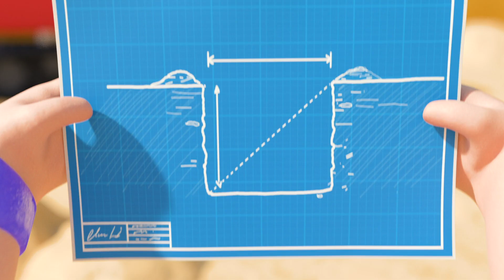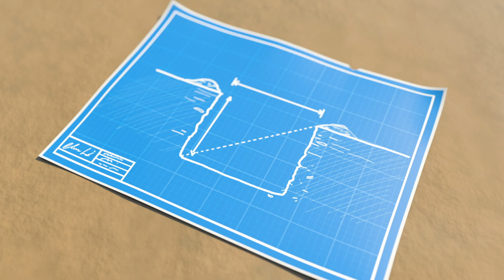3 pequeños gatitos | @LellobeeEspanol | Educación temprana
Lellobee CIUDAD GRANJA de los creadores de CoComelon!

Lellobee, de 2 a 5 años: es un divertido musical creado para niños en edad preescolar. El musical se situa en una fantástica micro-granja urbana, donde los niños del vecindario se reúnen para jugar, cantar, ayudarse unos a otros y aprender.

"La Granja Lellobee" es un acogedor oasis en medio de una ciudad cosmopolita cuidado y protegido por Mei: una abuela brillante, amante de la música y de la comida. Pero no hay nada que Mei disfrute más que enseñarle a su aventurera nieta Ella toda la maravillosa magia y  diversión de la granja. Rishi, el mejor amigo de Ella, es un chico tímido pero curioso que vive enfrente de la granja, y pasa a visitarla en cada episodio.

En cada episodio se enseñan habilidades para la vida contadas a través de canciones simples, ingeniosas y divertidas, tanto con rimas clásicas como originales, que explora una gran variedad de temas: desde el medio ambiente "¿Cómo crecen las plantas?" hasta el desarrollo social, emocional y educativo (cuidar, compartir, criar, paciencia, colaboración, trabajo en equipo y ejercicio) hasta un aprendizaje más complejo como contar, el abecedario y sonidos de animales.

📜Lista de videos:

00:00 3 pequeños gatitos
02:07 Itsy Bitsy Araña y los charcos de lluvia
04:05 Canción del Helado
06:03 Canción de campamento: La osa panda subió a la montaña
08:00 Al médico vamos
10:02 El Viejo MacDonald Tenía una Granja
12:00 10 Autobuses
13:56 Johny Johny
16:00 Canción de los Nombres
17:47 BINGO
19:49 Estrellita, ¿dónde estás?
21:49 Las ruedas del tren Canción de Cuna
23:46 Soy una excavadora
25:45 Humpty Dumpty
27:46 ¡Mi Mami es Una Súper Mami!
29:42 Canción del baño del bebé